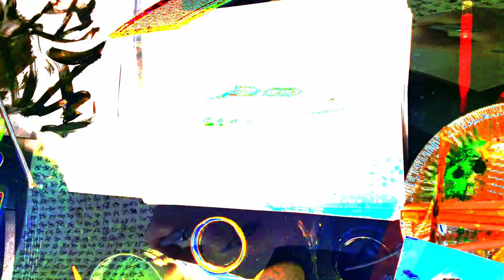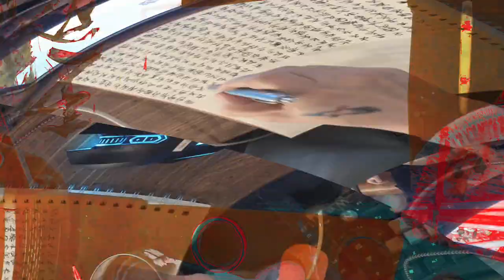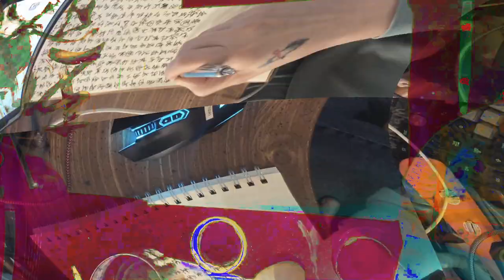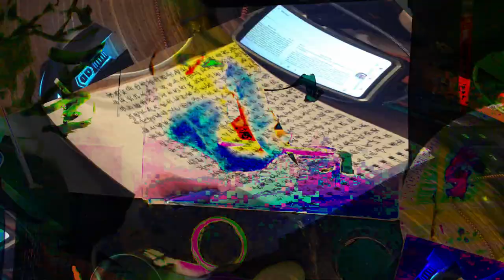[EPILEPSY WARNING] Movie 24 02 15 08h58m48s